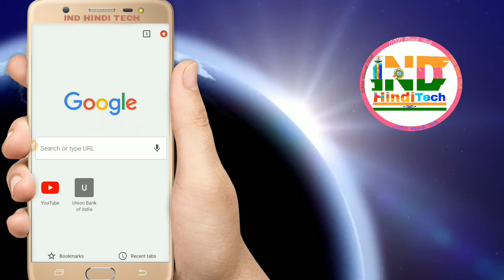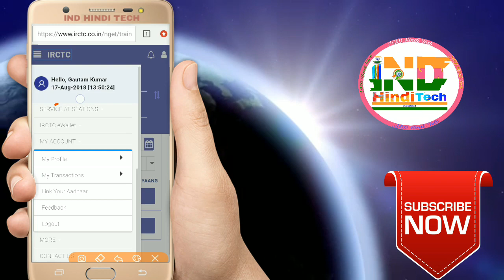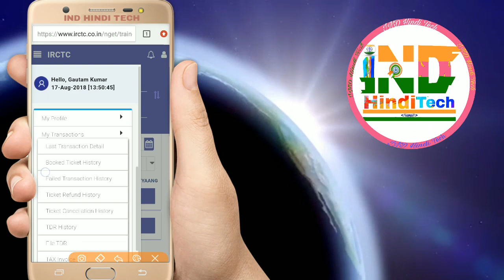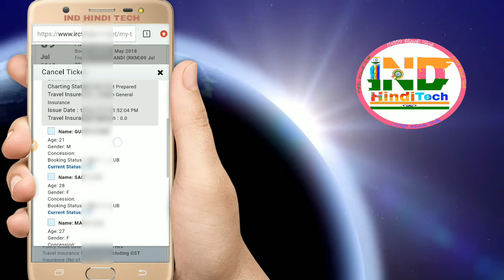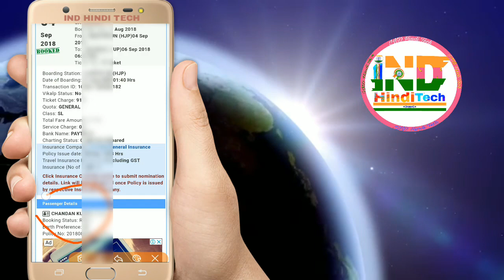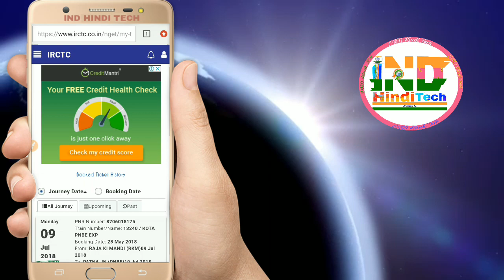How to Cancel one Ticket out of three ticket on IRCTC New Website|| How to Cancel Partially E-Ticket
How to cancel partial ticket on irctc new website|| How to cancel train ticket by Mobile phone||How to Cancel One Ticket Out Of Three Ticket|| How to Cancel irctc eTicket||
दोस्तों
आज के इस वीडियो में मैंने आपको बताया है की यदि आप दो या दो से अधिक टिकट irctc से बुक किये हुए है,जिसमे से आप कोई एक टिकट या एक से ज्यादा टिकट को Cancle करना चाहते है तो इस वीडियो में बताये गए तरीका को Follow कीजिये।।।

धन्यवाद्।।